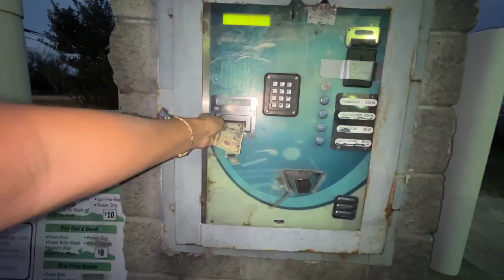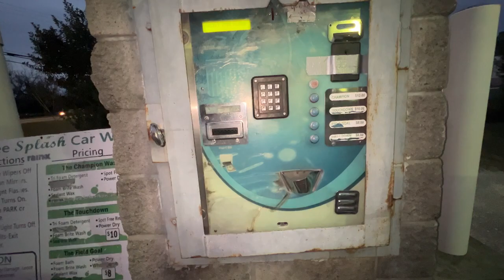VLOG- Spend the day with us *mom of THREE*